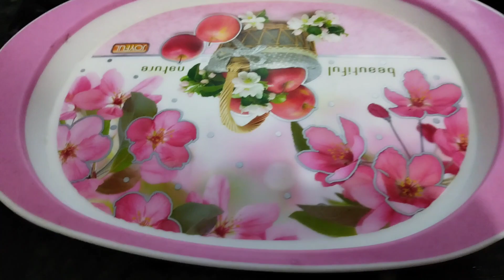জানো নতুন ভাবে নিজেকে সাজানোর মধ্যে একটা আনন্দো আছে@SurupaDiary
@SurupaDiary my bengali vlog new bengali vlogger in YouTube travelling vlog in bangla father daughter relationship motivation video lovly couple vlog happy family my daily lifestyle Indian blogger surupa Indian moms lifestyle bengali vlogger surupa comedy vlogger cooking vlog bangla o bangali couple love happy family lovly couple kolkata blogger motivation video fashion vlog tranding fashion# kolkata#vlog